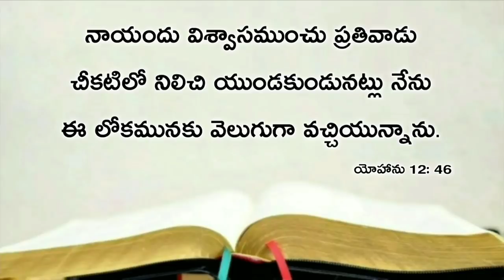Today's promise 01.03.2020